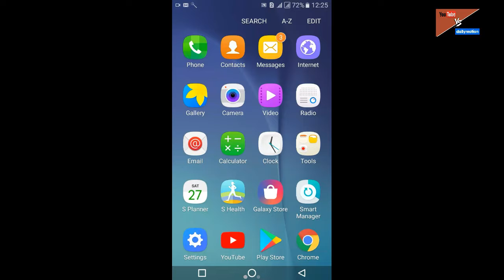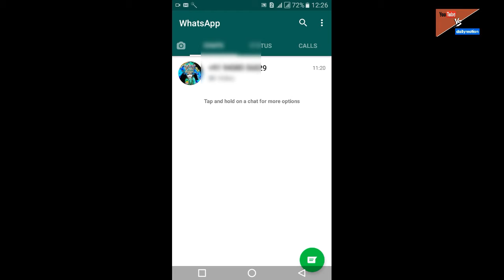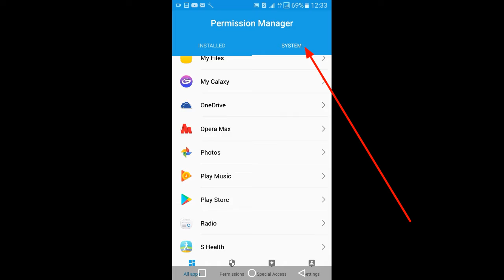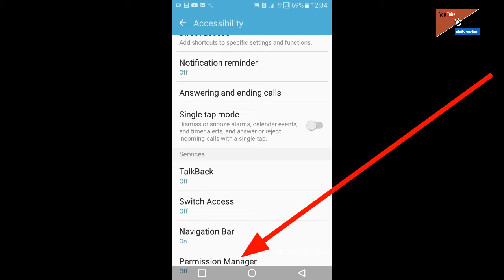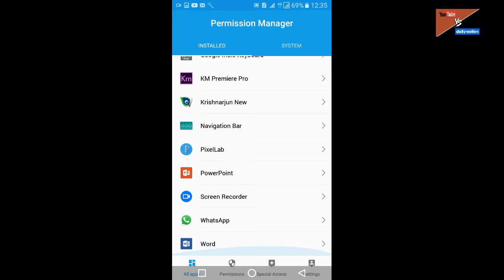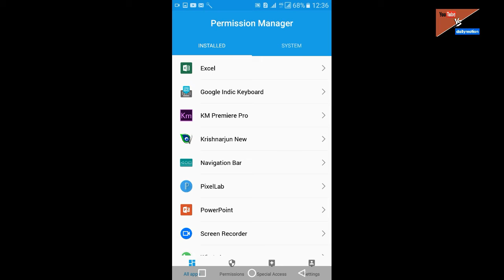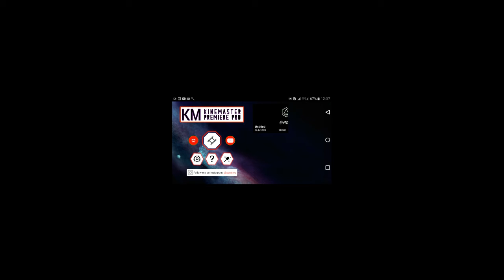screen Overly detcted problum solve //display apps seting solve|apps not install phone//trchnical gr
Hi
i am gaurav rana .welcome to our youtube chanal technical gr.

dosto is video me mane android mobile m kbhi kbhi display overly detcted ki problum
aa jati hisse agar ap koi bhi ap phone m open krte ho to ak error aa jata h or likha ata h display overly detected app setting or ap open nhi hoti h yati kisi bhi phone  android phone m ye problum aati h to kese solve krage sbkuch tarika video m btaya h 100℅problum solve hogi..

tiwtter-

unboxing videos

video link;how change photo background/

Dosto hm apne chanel technical gr pr mobile se related hardware software salution video.new technology video.computer software hardware salution video.unboxing.andorid aplication.youtube new apdate.youtube chanel full salution video.dailymotion apdates new new technical video aplod krte h |asha krta hu apko video jroor psnd aynge dosto video ko like share comments krna na bhule or plz chanel ko subscribe jroor kre .thanks for